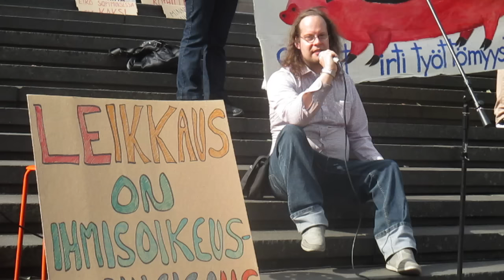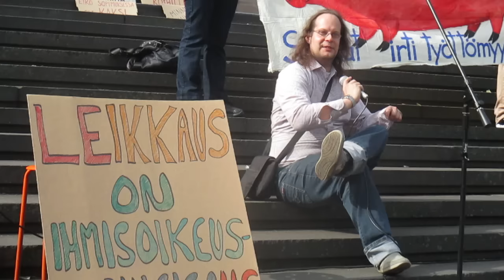Työttömät ja työssäkäyvät on ajettu leipäjonoihin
Työttömän Peten puheenvuoro Joukkovoiman Ihmistarha-mielenosoituksessa Helsingissä 9.9.2015.